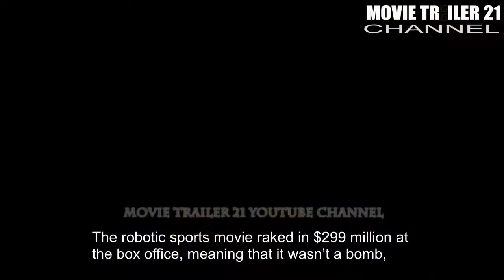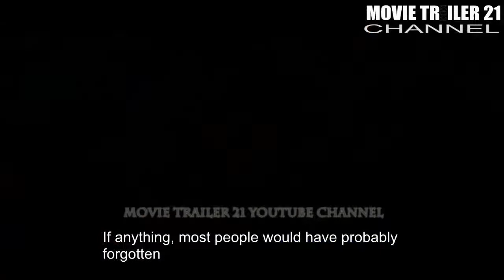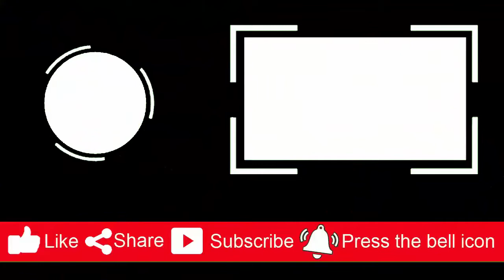Real Steel Director Teases A Sequel Following Huge Success On Netflix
When it first hit theaters in October 2011, the reception to Shawn Levy’s Real Steel was about as mediocre as possible, even though it was a big budget effects-driven family film with Hugh Jackman in the lead. The robotic sports movie raked in $299 million at the box office, meaning that it wasn’t a bomb, but it hardly pulled in the numbers expected of a $110 million blockbuster with an A-list star front and center.

The critical consensus was much the same, with Real Steel currently holding a 60% score on Rotten Tomatoes, meaning that it’s just good enough to be rated Fresh but hardly regarded as a must-see movie. If anything, most people would have probably forgotten that it even existed had Levy’s futuristic spin on the boxing film not posted a surprisingly strong showing on Netflix after being added to the library at the end of September.